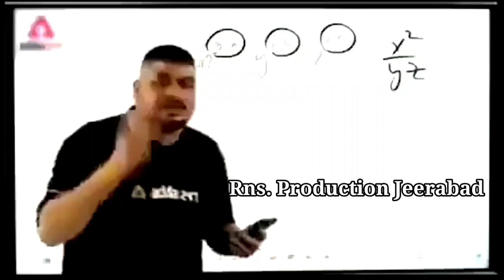🎙️gayak Raju nigwal Gulab Chauhan चाल त खरी जीराबाद चाल.. 🎶आदिवासी 2021.